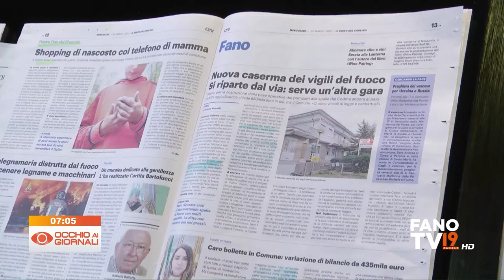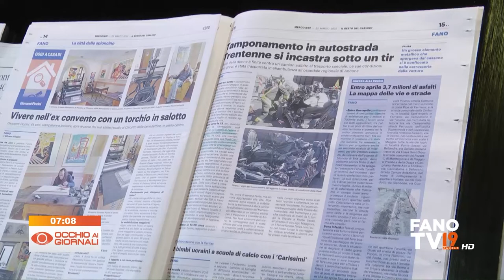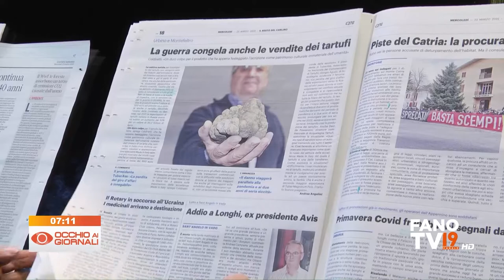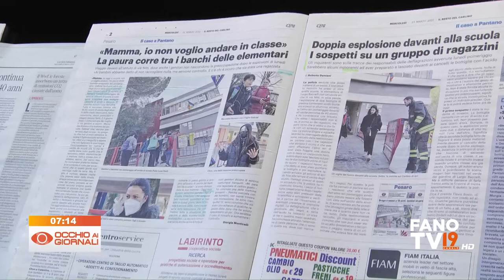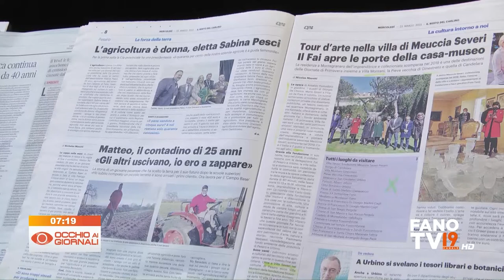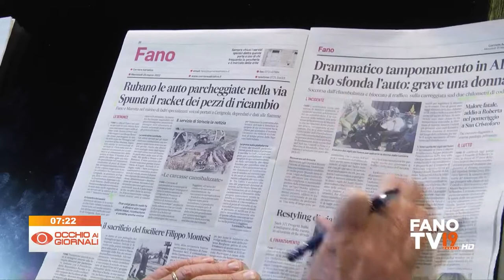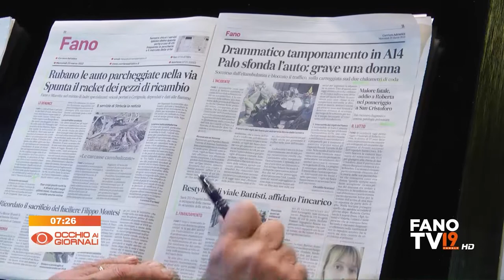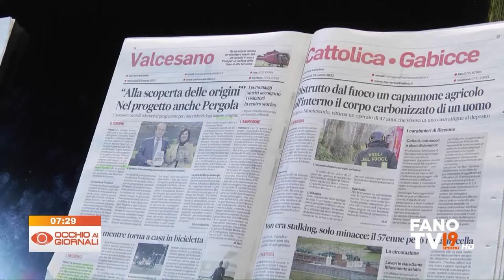Occhio ai Giornali 23 marzo 2022